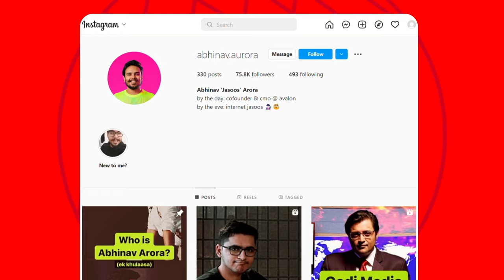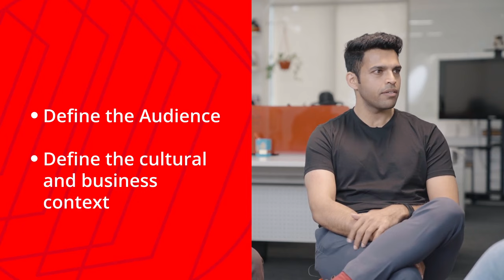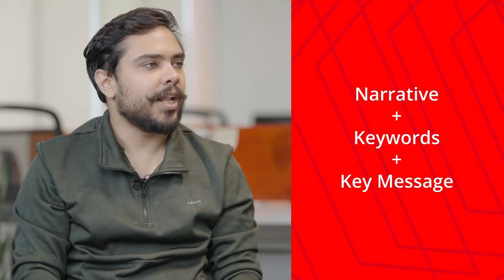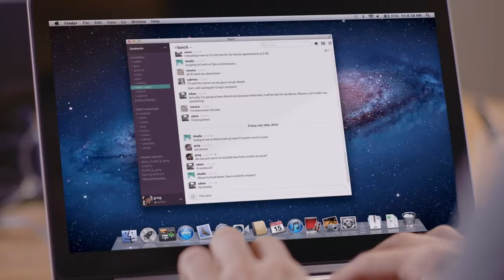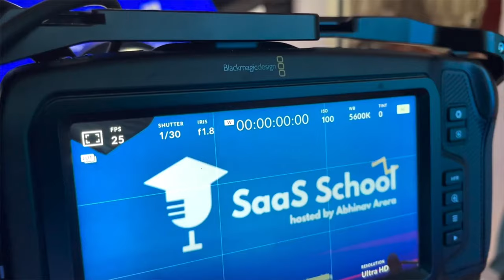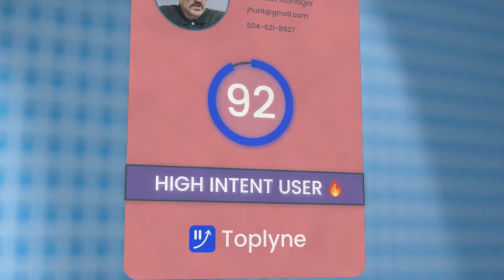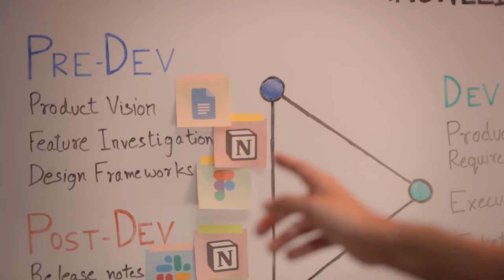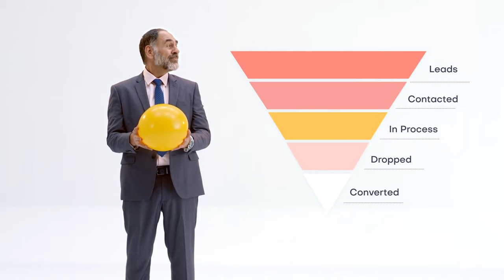Videocrawl Episode 6: How to make Great SAAS Marketing Videos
Check out this insightful conversation with Roshan Cariappa, VP - Marketing, at Vymo and with Abhinav Arora, Co-founder, Avalon Scenes.

These folks are both influences, marketers and content creators in their own right. And it was amazing to catch up with them to talk about all things video marketing for SAAS. We cover how to write a brief, how much to spend and which videos hit the nail on the head.

Catch the full conversation on the latest episode of Videocrawl by Red Bangle.